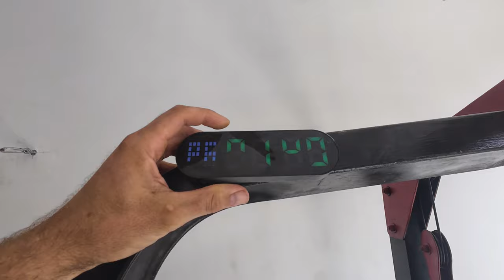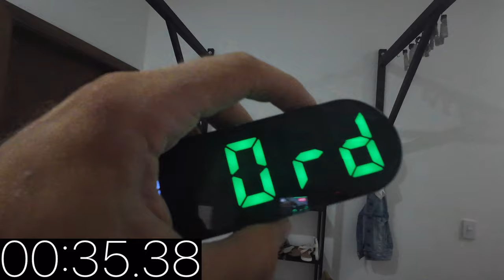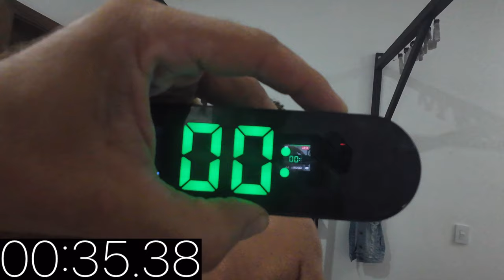Father & Son Workout in Nicaragua - Cut Day 161 - Grip & Forearms with 1 Set to Failure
My 13-year-old son Aidan and I had a rematch to see who is the strongest!

I weighed 203 lbs this morning. I weigh myself every morning and record it on the Hevy App. I also use the Hevy App to record all my workouts. Follow me at Superdavexiii

 @​hevyapp @mikementzers   @DorianYatesNutrition   @themaxtaylorlifts   @sam_sulek   @JayVincentFitness

Welcome to our ultimate guide on grip and forearm training! Whether you’re aiming for stronger grip strength, massive forearms, or improved hand strength, this video covers it all. We dive into the most effective exercises to enhance your grip and build impressive forearm muscles. Ideal for bodybuilders, powerlifters, and anyone serious about their fitness journey.

In this video, you’ll learn:

 • Top grip strength exercises
 • Best forearm workouts
 • Tips for increasing grip endurance
 • Techniques to prevent forearm injuries
 • How to incorporate grip and forearm training into your routine

Don’t miss out on these essential tips and tricks to boost your upper body strength and take your training to the next level.